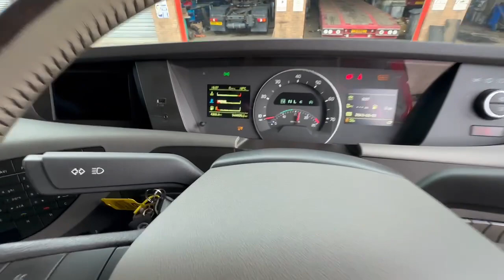**FOR SALE** 2016 Volvo FH500 Globetrotter XL 6x2 Tractor Unit - Dixon Commercial Exports Ltd